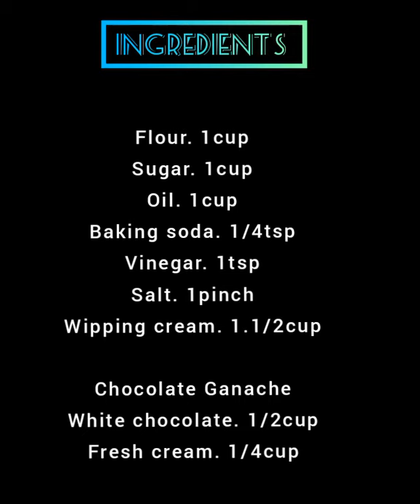6 colour cakes ഒരൊറ്റ batter, റെയിൻബോ കേക്ക് ഓവൻ ഇല്ലാതെ. easy recipe..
Rainbow cake, cake, tasty cake, 1.1/2 kg rainbow cake,